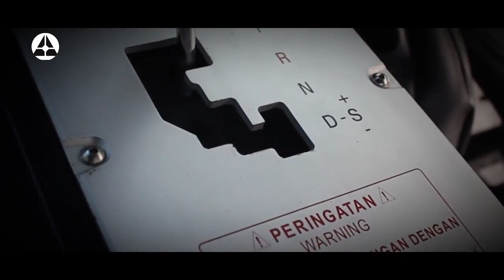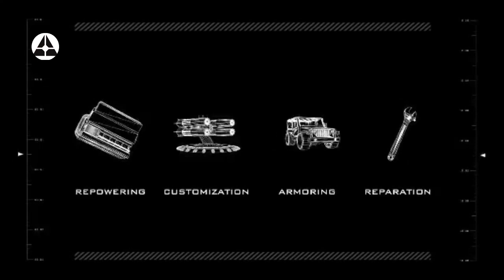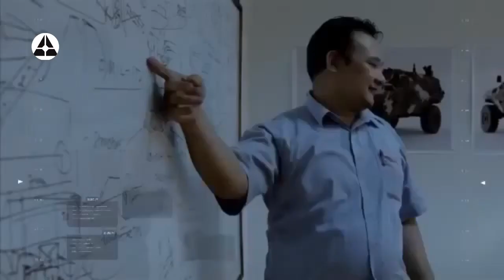Kadislitbangad Tinjau Produksi Rantis P6 ATAV Gen III !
Kepala Dinas Penelitian dan Pengembangan TNI AD  Brigjen TNI Terry Tresna Purnama, didampingi Perwira Ahli Material Utama Kolonel  Inf Slamet Riyanto meninjau Workshop  produksi  kendaraan taktis (Rantis)  P6 ATAV Generasi III yang diproduksi oleh  PT. Sentra Surya Ekajaya,  di Tanggerang pada hari tanggal 25 Kamis (25/3/2021).
Dalam sambutanya, Kadislitbangad Brigjen TNI  Terry Tresna Purnama, merasa kagum dan bangga bahwa begitu pentingnya penelitian dan pengembangan secara adaptif. Disampaikan Kadislitbangad  bahwa Dislitbang TNI AD  memiliki 150 alat uji yang canggih dan telah disiapkan oleh pimpinan TNI AD, dimana dalam proses pengujianya melalui mekanisme dan prosedur yang berlaku dan telah ditentukan apapun bentuk bahan yang akan diuji.
Dengan tersedianya alat uji yang ada di Dislitbangad dalam pengembanganya tidak bisa lepas dari mitra, terlebih mitra PT Sentra Surya Ekajaya (PT SSE), industri pertahanan (Idhan) alutsista bidang kendaraan militer yang merancang dan memproduksi Ranpur, Rantis dan Ransus yang selalu bernovasi tanpa henti dan mengikuti perkembangan teknologi pada setiap tahunya.
PT Sentra Surya Ekajaya merupakan  perusahaan produsen kendaraan Armor milik swasta terkemuka yang  berkomitmen dalam mengembangkan keahlian dan teknologi bidang produk militer Indonesia.
Sejak didirikan  PT Sentra Surya Ekajaya telah berkomitmen dan  berhasil memproduksi dan  mengembangkan berbagai jenis kendaraan tempur dan taktis multi misi untuk  memenuhi kebutuhan kendaraan militer baik konsumsi untuk TNI AD khususnya, juga untuk TNI pada umumunya secara adaptif.
PT Sentra Surya Ekajaya (PT SSE) adalah Indhan alutsista di bidang  Kendaraan Militer yang merancang dan memproduksi Ranpur, Rantis dan Ransus diantaranya type P2 Komando, P2 APC serta P2 KM dan P6 Atav dengan aneka variantnya yang kini sudah dipergunakan serta  menjadi peralatan pertahanan TNI.
Selanjutnya  peninjauan fasilitas manufakturing PT SSE, yang meliputi peninjauan keseluruhan kegiatan fabrikasi mulai dari parts inspection, pembuatan komponen, perakitan akhir hingga quality inspection produk jadi.  Di dalam rangkaian kunjungan fasilitas itu pula Kadis Litbang meninjau beberapa prototipe P2 APC, P2KM, P6 ATAV V3 serta melihat proses pengembangan P2 APC dalam fase full scale mock-up.